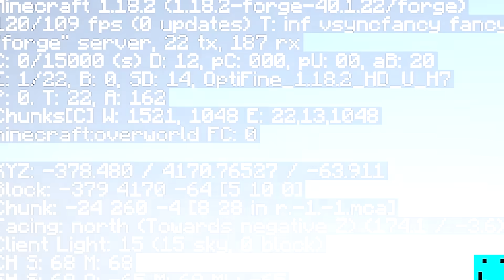23 Hacks de Construção Contra o Sonic.EXE